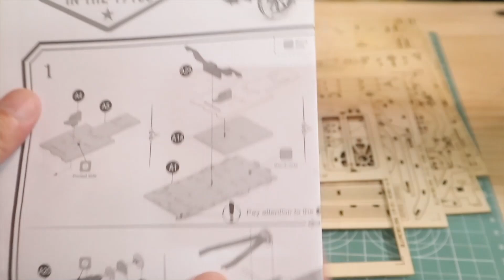Vintage car 1:15 ROKR Full Build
All assembly steps
Re-edit videos up loaded in the past.
やたらと精巧な木製組み立てモデル
ROKR Robotime Technology Co., Ltd.社様よりご提供いただきました。このキットについてはAmazonのリンクを貼っておきます。
Very detailed wooden assembly model
The kit was provided by ROKR Robotime Technology Co., Ltd. Here's an Amazon link for this kit.